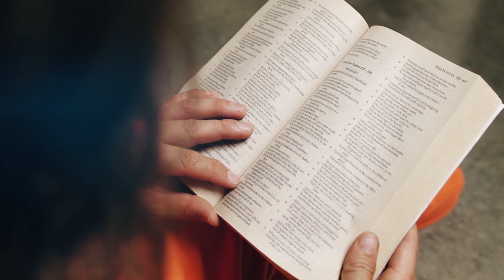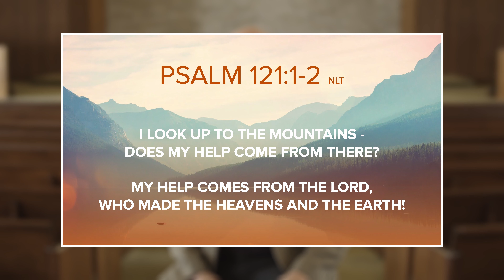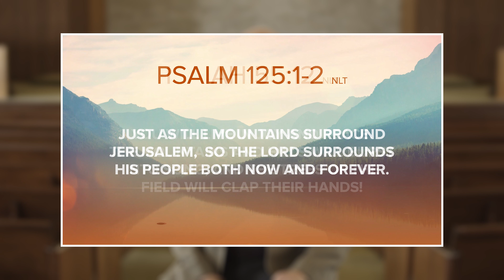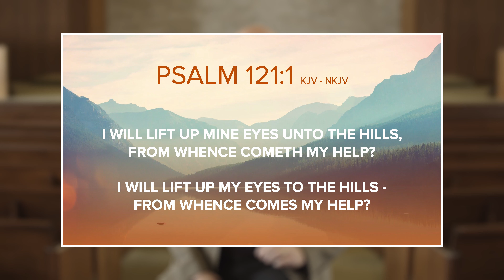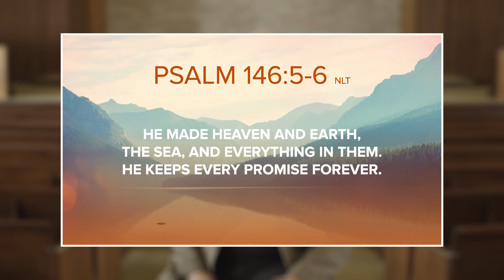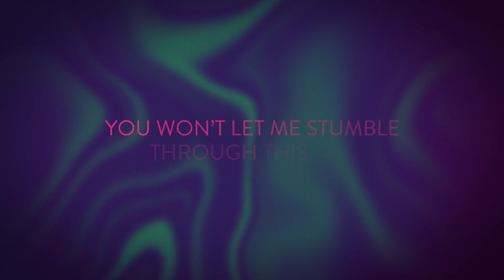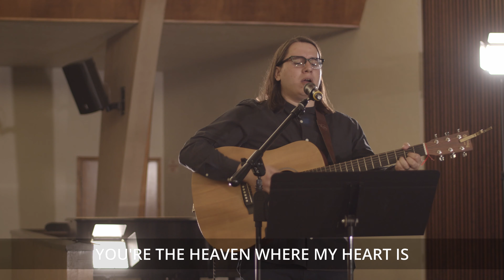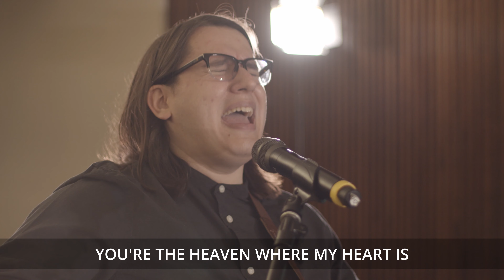Soul Matters - Part 1 - A Sheltering God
MAILING A CHECK?
Mail check to:
1310 S. Woodland Street

GIVING VIA PHONE?
Call the Central California Conference Accounting Department between 8:00 am to 5:30 pm, Monday through Thursday. They will direct the funds to our church.